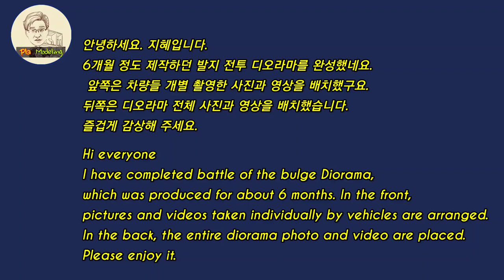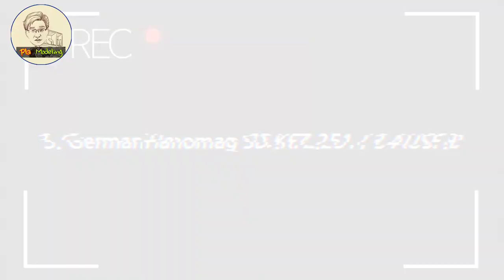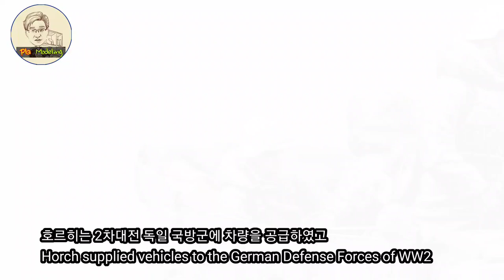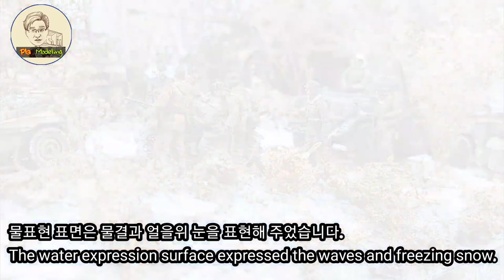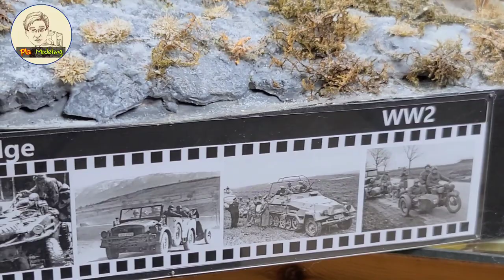WW2 DIORAMA BATTLE OF THE BULGE, ARDENNES OFFENSIVE 1:35 (2차대전 발지전투 아르덴느 디오라마)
안녕하세요. 지혜입니다.
6개월 정도 제작하던 1:35 발지전투(아르덴느 공방전) 디오라마를 완성했네요. 앞쪽은 차량들 개별 촬영한 사진과 영상을 배치했구요.
뒤쪽은 디오라마 전체 사진과 영상을 배치했습니다.

Hi everyone
I have completed 1:35 battle of the bulge(ardennes offensive) Diorama,
which was produced for about 6 months. In the front,
pictures and videos taken individually by vehicles are arranged.
In the back, the entire diorama photo and video are placed.